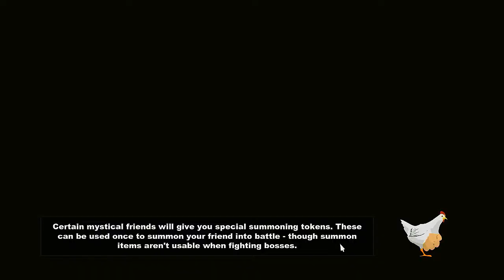Where's Craig?? D: | South Park : The Stick Of Truth | EP3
We have everyone. wait nope where's craig? OMG!!! What??? He's where??? Oh snap this is bad!!! What's that??? There's nudity in this episode too!!! OMG That Desires a Subscription Right??? Hope you enjoy and as always.
LIKE & FAV IF YOU ENJOY!!!
SHARING HELPS A BUNCH!